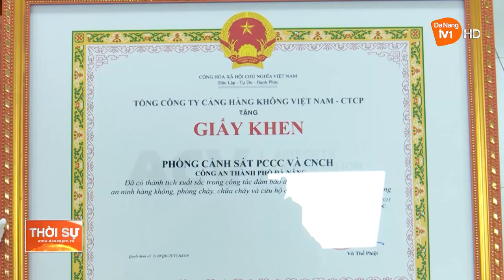SƠ KẾT QUY CHẾ PHỐI HỢP ĐẢM BẢO ANTT TẠI CẢNG HÀNG KHÔNG QUỐC TẾ ĐÀ NẴNG